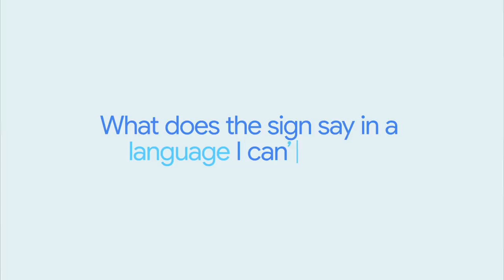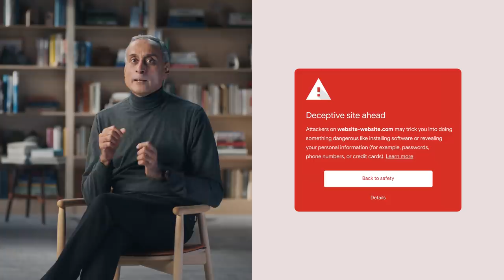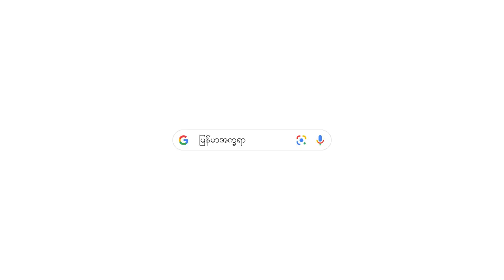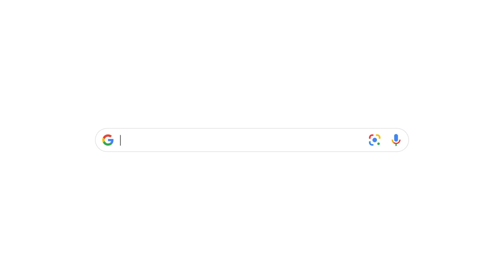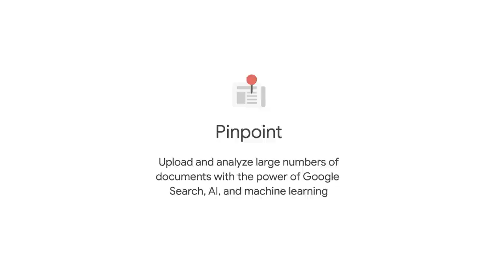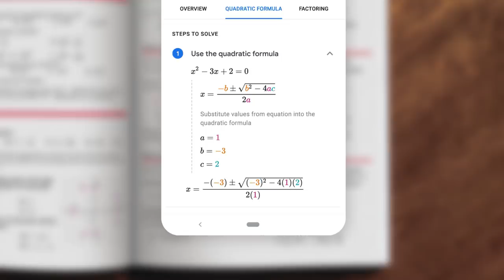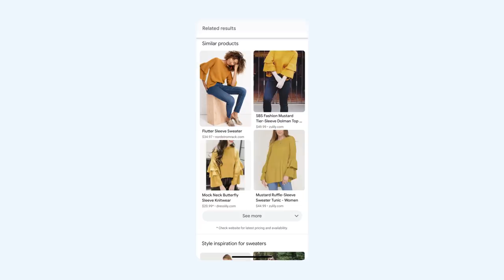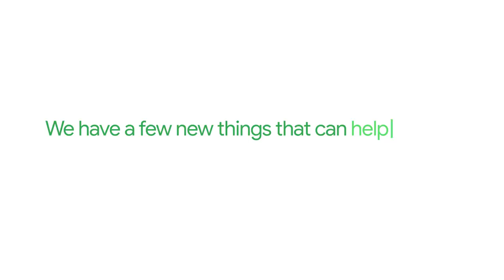Google Presents: Search On 2020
See how Google is helping people understand the world in new ways.

Subtitles available in English, Arabic, French, German, Hindi, Indonesian, Japanese, Portuguese (BR), Spanish (LATAM), and Spanish (ES).  To watch this video interpreted in American Sign Language (ASL), please

0:00 Opening
0:09 Prabhakar Raghavan
14:37 Cathy Edwards
24:49 Aparna Chennapragada
35:44 Closing